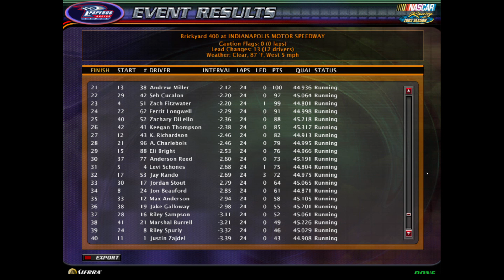NR2003 Gatorade Cup Series | S14 R8 | Brickyard 400 | Indianapolis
It's the 2nd crown jewel race of the season, as the GCS drivers hit the Brickyard! Congratulations to the winner!!